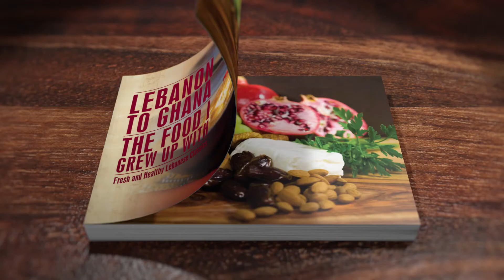The Dinner Party Chef Promo 3min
Brisbane dwellers can indulge in a sensational Lebanese feast prepared by The Dinner Party Chef Robert Bousamra, at home for less than the cost of a restaurant. Chef thanks Robert Bousamra, brings the age old customs and food of Lebanon into the dining rooms of Brisbane. Not only can you indulge in fine Lebanese food but he also offers a World menu covering European classics as well as exotic food from around the world including his fusion creations.
visit his web site.